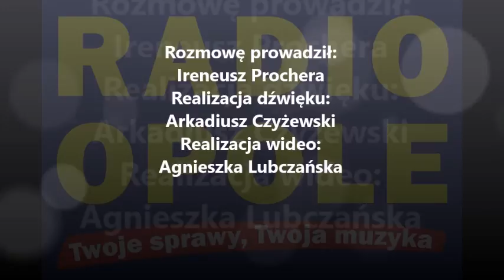"Samorządowa Loża Radiowa" (24.03.2017)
Mediacje ratusza z przeciwnikami powiększenia Opola zostały oficjalnie zakończone. Mediatorka Aneta Gibek-Wiśniewska potwierdziła, że otrzymała oświadczenie od prezydenta Arkadiusza Wiśniewskiego, w którym zaznaczył on, że odstępuje od mediacji, bo członkowie zespołu mediacyjnego z Dobrzenia Wielkiego uczestniczyli w manifestacji, a w gminie prowadzone są konsultacje dotyczące ponownej zmiany granic.

Oponenci prezydenta Wiśniewskiego, twierdzą, że szukał on pretekstu do przerwania mediacji - tak ocenia m.in. Rafał Kampa z komitetu Tak dla Samorządności. A przedstawiciele rządu uważają, że mediacje są słuszną drogą wypracowania porozumienia w sprawie powiększenia Opola i powinny być kontynuowane. Równocześnie podano, że zakończyły się konsultacje społeczne w sprawie ponownego przyłączenia do gminy Dobrzeń Wielki sołectw: Borki, Czarnowąsy, Krzanowice i Świerkle oraz części sołectw Brzezie i Dobrzeń Mały, które z dniem 1 stycznia tego roku zostały włączone do Opola. Głosowało 2658 z 9069 mieszkańców gminy, a frekwencja wyniosła 29,3%.

Przewodniczący Państwowej Komisji Wyborczej, sędzia Wojciech Hermeliński zapowiedział, że wszystko wskazuje na to, iż w wyborach samorządowych znowu do rąk wyborców trafi tzw. książeczka, która wywołała tyle kontrowersji podczas poprzedniego głosowania. Zaprezentowano też jej wzór: na pierwszej kartce wzoru karty do głosowania znajduje się m.in. instrukcja dla wyborcy. Na drugiej kartce - spis treści, a na kolejnych - listy komitetów wyborczych.

Na te tematy rozmawiali uczestnicy Samorządowej Loży Radiowej, której gospodarzem był Ireneusz Prochera. Gośćmi debaty byli: wicewojewoda opolski Violetta Porowska, wicemarszałek województwa Stanisław Rakoczy (PSL), Arkadiusz Szymański - radny wojewódzki PiS, Józef Kotyś - radny wojewódzki (MN), Jacek Niesłuchowski - radny powiatowy (PO) oraz w roli eksperta - Rafał Tkacz - dyrektor Delegatury Krajowego Biura Wyborczego w Opolu.